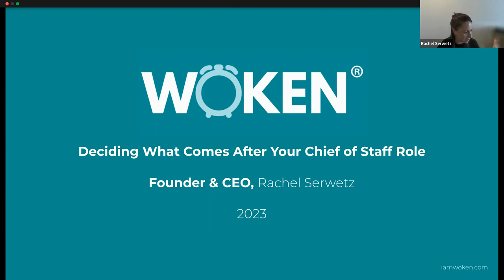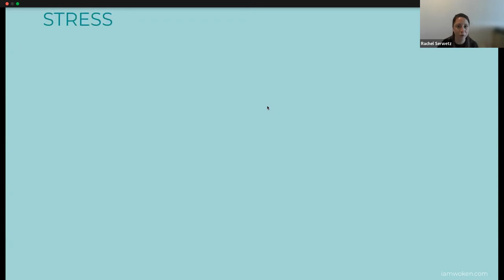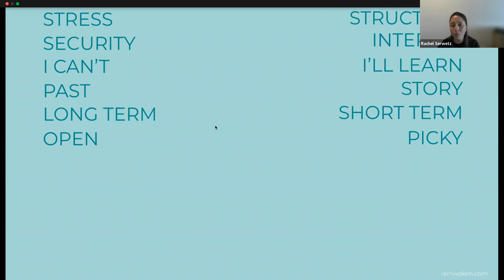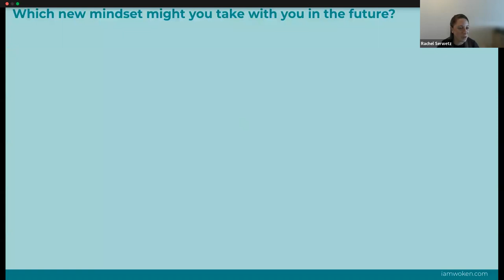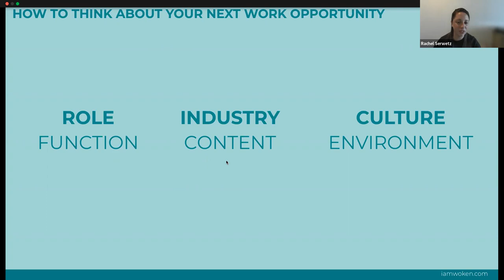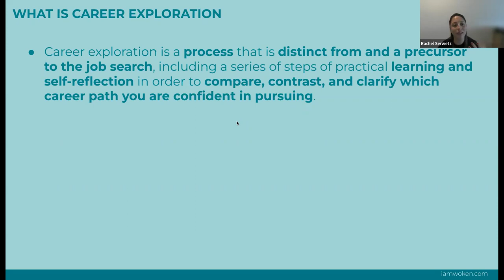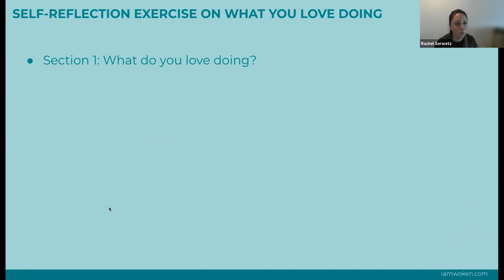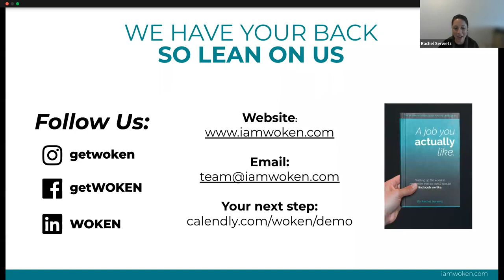Ask a Chief of Staff: Deciding What Comes After Your Chief of Staff Role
​So you’re a Chief of Staff and you’ve been in the role for a little while...what’s next for you? ​In this workshop, Rachel Serwetz, CEO/Founder of WOKEN, will help Chiefs of Staff think through what their next career step is by sharing her proven career path exploration frameworks.